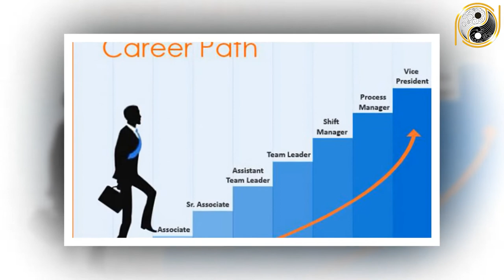Tử Vi Trọn Đời Đinh Dậu 1957 Nam Mạng Phát Tài Phát Lộc Ôm Tiền Tỷ, Cực GIÀU CÓ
01. Linh phù giải hạn
02. Hồ lô hóa giải Ngũ Hoàng
03. Mai Hoa Phú Quý
04. Gương bát quái tinh cầu
05. Kim bài thái tuế 2023
06. Vòng tam hợp Dần Ngọ Tuất
07. Vòng tam hợp Thân Tý Thìn
08. Vòng tam hợp Hợi Mão Mùi
09. Vòng Tam Hợp Tỵ Dậu Sửu
10. Bát bảo tâm kinh
11. Minh Quang pháp bảo cầu
12. Minh Quang pháp bảo lục giác
13. Tỳ Hưu Lộc Tài (Đồng)
14. Tỳ Hưu Khai Vận ( Bạch Ngọc)
15. Bách Niên Tụ Tài ( tụ tài lộc)
16. Song long ngọc ấn ( ấn thăng quan)
17. Kim bài ngũ Lộ Thần Tài
18. Hồ lô bình an ( treo xe)
19. Móc khóa văn xương
20. Ống bút văn xương gỗ đào
21. Bút văn xương gỗ đào
22. Bút văn xương gỗ đào nhỏ
23. Hoa mai kim tiền ( mạ vàng )
24. Các vật phẩm phong thủy khác Tử Vi Trọn Đời Đinh Dậu 1957 Nam Mạng Phát Tài Phát Lộc Ôm Tiền Tỷ, Cực GIÀU CÓ